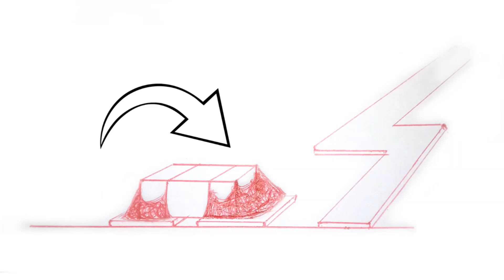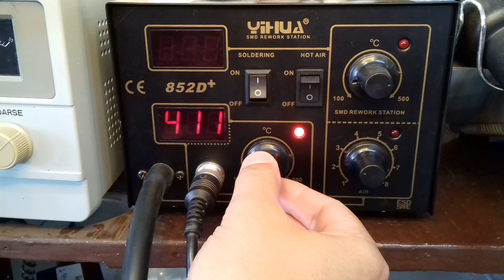How to manually solder SMD components - quick method using iron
This is my method on how to manually solder SMD components. This quick method on using the soldering iron might help you in your daily work. I wanted to create this tutorial in order to give something back to the community. I activated in this field of HW engineering for the past 24 years and all the things that I've learned I want to give back somehow in order to help others.

This video is also about: how to manually solder SMD components,soldering smd components,quick method using iron,smd soldering,surface mount,how to solder smd components,soldering smd capacitors,how to solder,surface mount soldering,surface-mount technology,FunElectronicsToday,solder paste vs solder wire,surface mount technology,surface mount soldering 101,surface-mount technology (smt),surface mount soldering at home,surface mount soldering station,Surface mount soldering iron